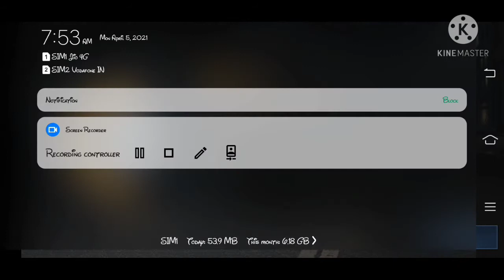Nfs no limits toyota 86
Need for Speed: No Limits is a free-to-play racing video game for iOS and Android, and a mobile installment in the Need for Speed video game series, developed by Firemonkeys Studios and published by Electronic Arts. Wikipedia
Initial release date: 30 September 2015
Developer: Firemonkeys Studios
Series: Need for Speed
Publisher: Electronic Arts
Modes: Single-player video game, Multiplayer video game
Platforms: Android, iOS